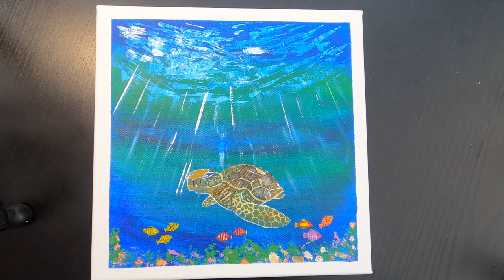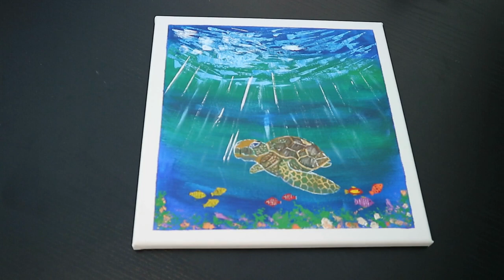Underwater, Sea Turtle and Colored Fish Painting in Acrylic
Wonderful ocean underwater picture, painted in Acrylic. Sea turtle and colored fish swimming underwater. Learn step by step and easy  HOW TO PAINT EASY IN ACRYLIC, while you enjoy the video and listening to relaxing and armonic music for relaxing your brain and body.